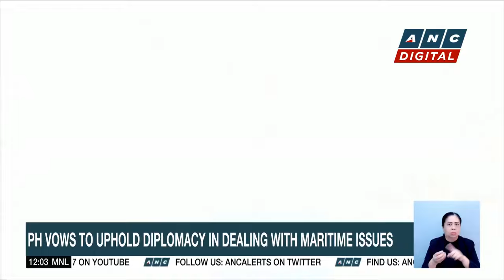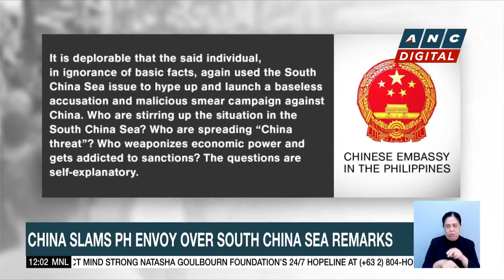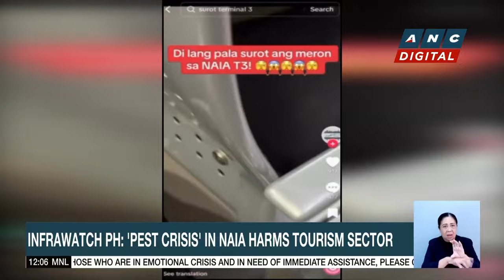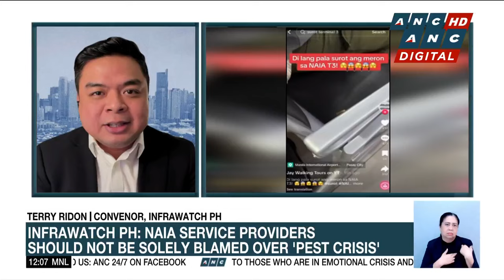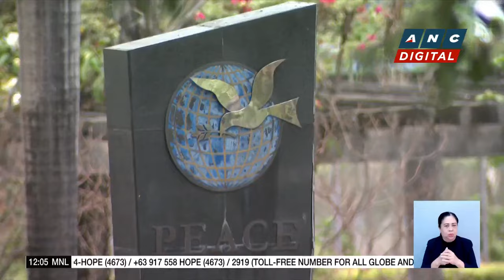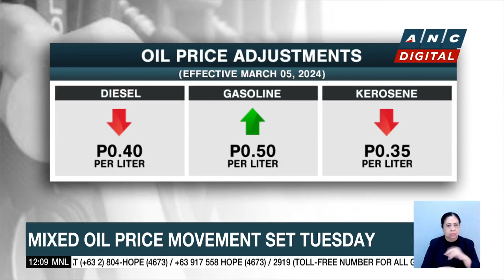PH vows to uphold diplomacy in dealing with maritime issues | ANC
The Philippines and Australia highlight maritime cooperation during a conference ahead of the special ASEAN summit.